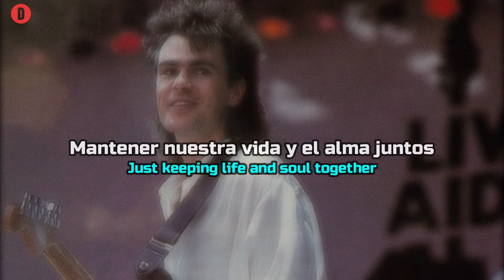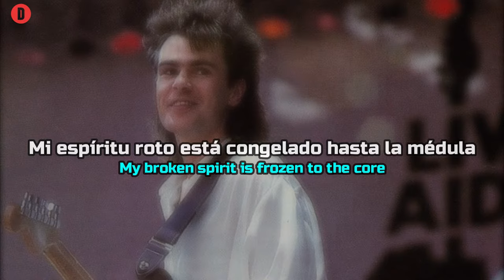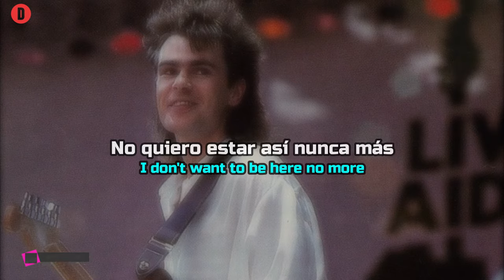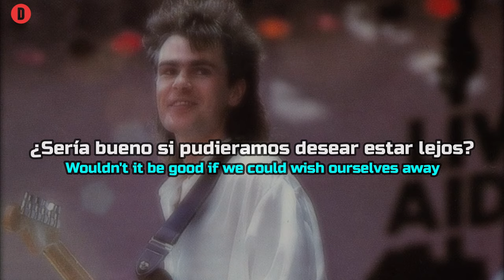Nik Kershaw - Wouldn't It Be Good - HQ - 1984 - TRADUCIDA ESPAÑOL (Lyrics)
"Wouldn't It Be Good" es el segundo sencillo del canta-autor inglés Nik Kershaw. Fue revelado un mes antes de su album debut "Human Racing".

Link Facebook.